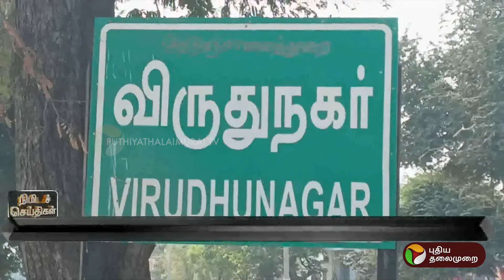கடும் தண்ணீர் பஞ்சத்தால் தவிக்கும் விருதுநகர் மக்கள் | Virudhunagar | PTT